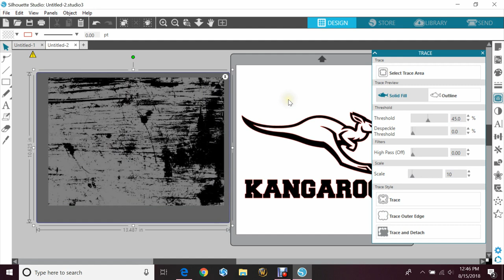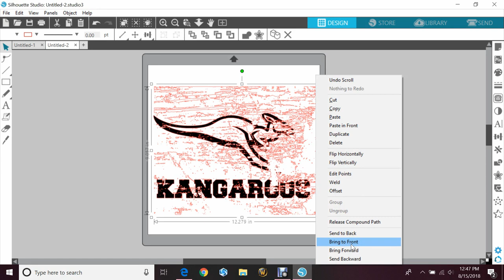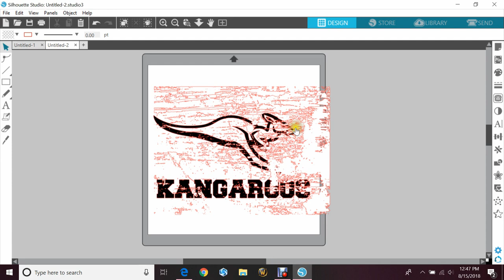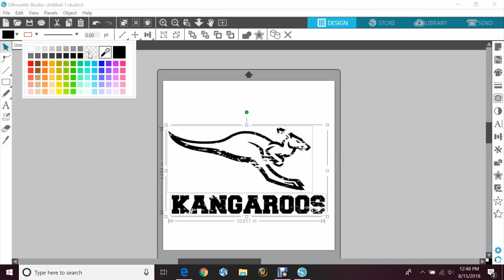How To Make Any Font Or Image Look Distressed - Silhouette Studio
In this quick tutorial we go over how to take any font or image that you have and make it look distressed.

Happy Crafting!

Erin